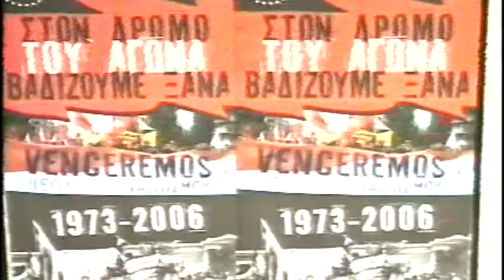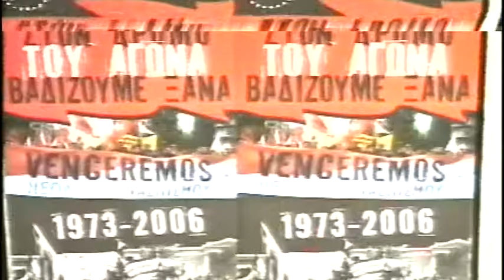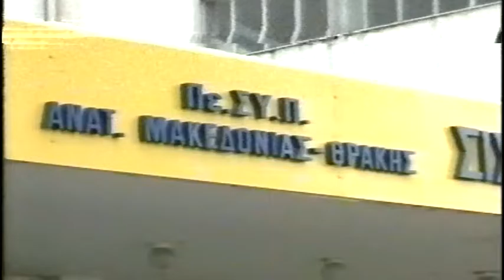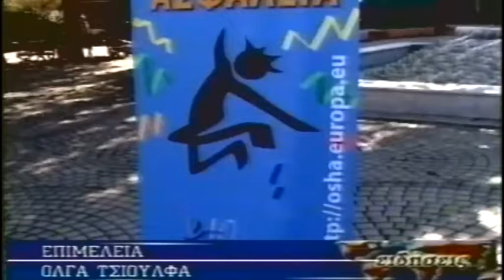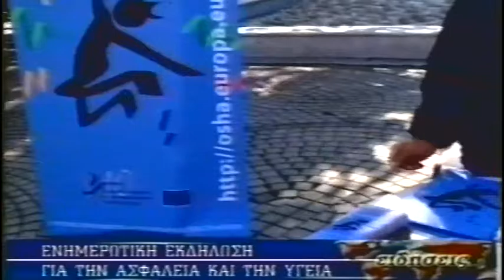ΔΕΛΤΙΟ 16 11 2006 ΜΕ Β ΘΕΟΛΟΓΗ x264